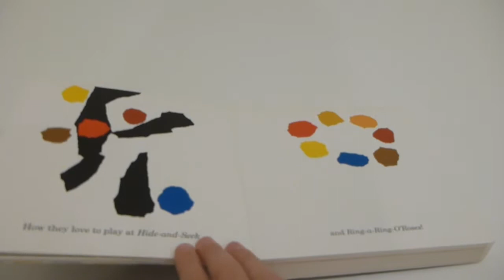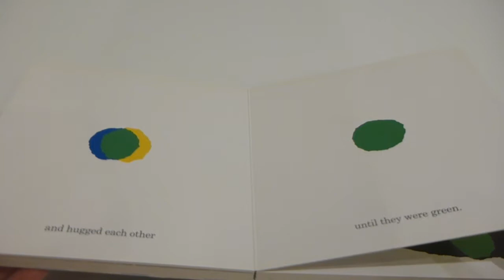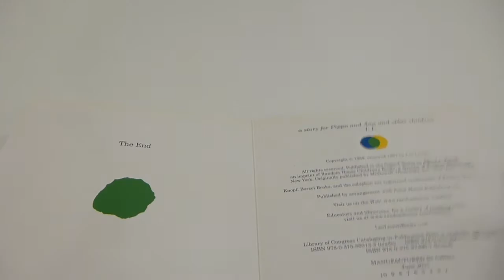Little Blue and Little Yellow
Reading of "Little Blue and Little Yellow," by Leo Lionni.

You can buy this book here: http